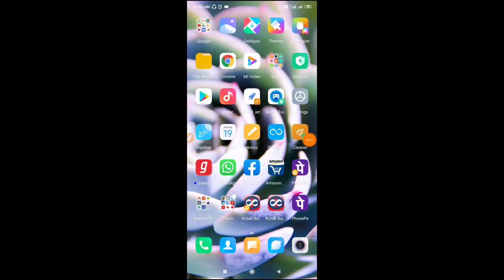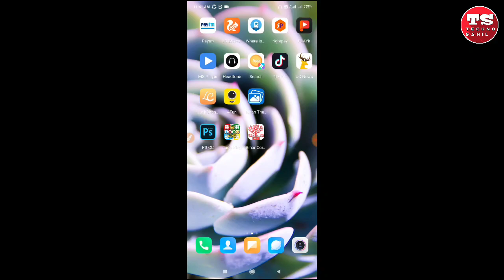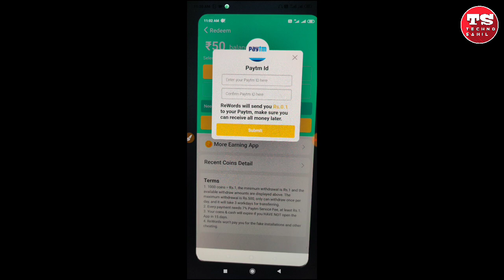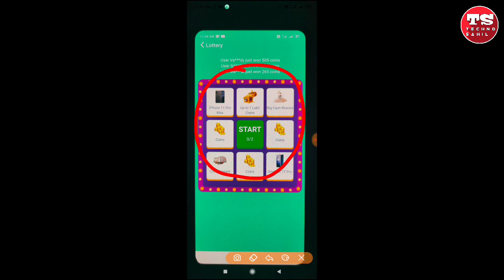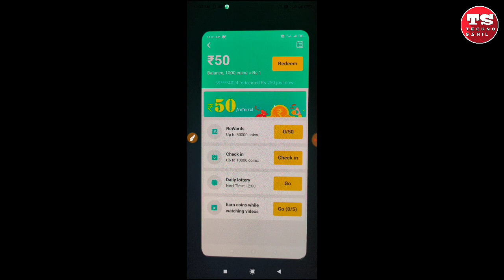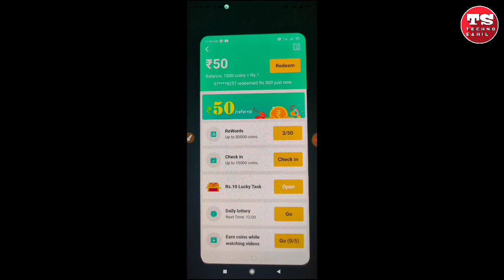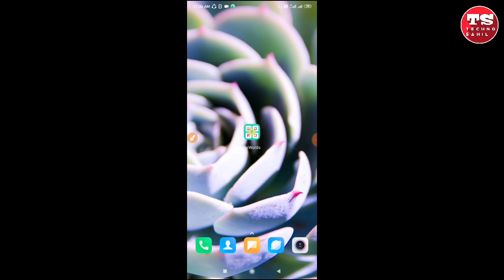डाउनलोड करते ही ₹100 मिलेगा ₹300 रोजाना कमाए | lockdown main ghar baithe paise kaise kamaye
Your Query